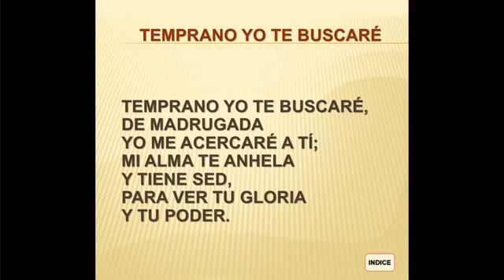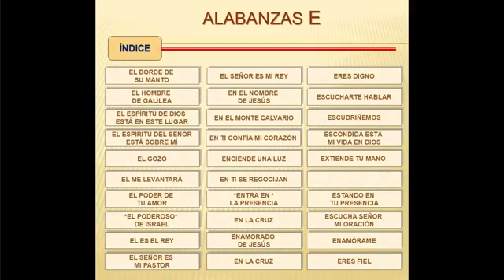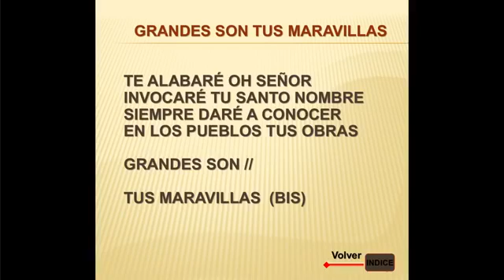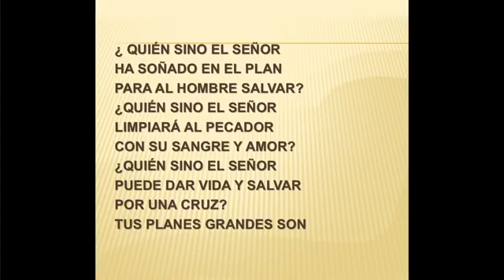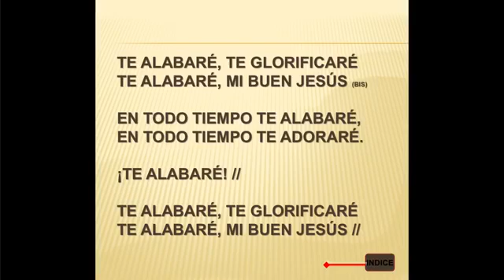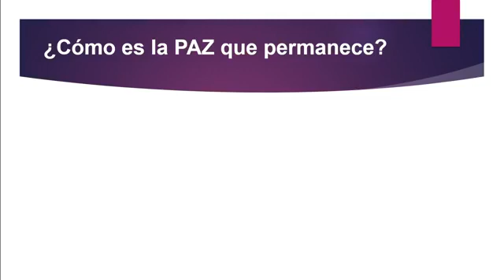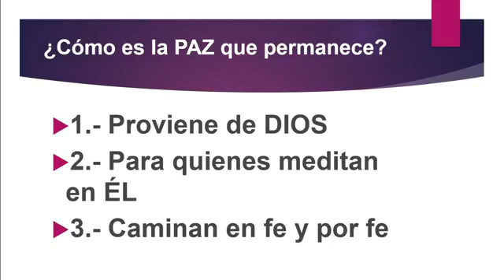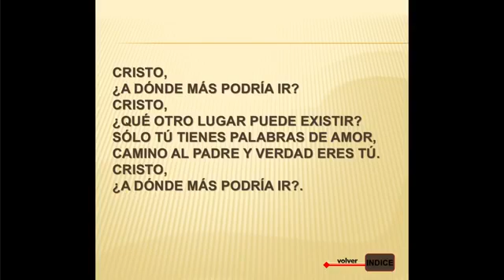Culto Dominical: Dios todopoderoso - Pr. Freddy Romero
Culto Dominical 18/10/20